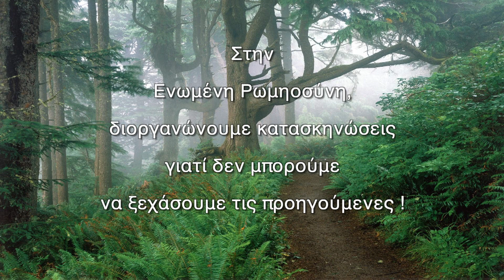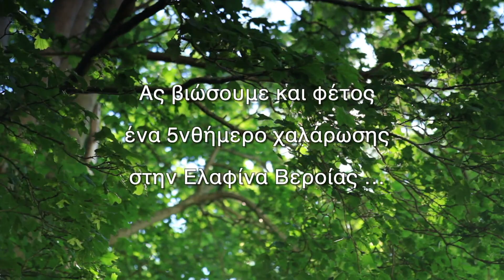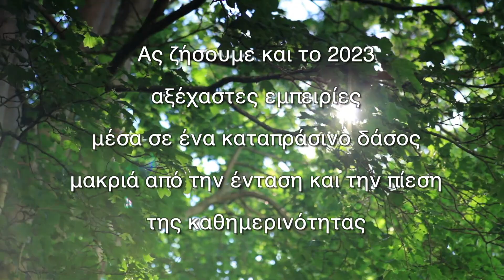Κατασκηνωτικό Πενθήμερο Νέων Γυναικών - Αύγουστος 2023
H Ενωμένη Ρωμηοσύνη οργανώνει ένα κατασκηνωτικό πενθήμερο νέων γυναικών απο 8 έως 12 Αυγούστου 2023, στην Ελαφίνα Βέροιας.
Σε μια μαγευτική φύση περπατούμε , εξερευνούμε , ηρεμούμε ακούγοντας ομιλίες και παρακλήσεις , παίζουμε, χορεύουμε , συζητούμε , επισκεπτόμαστε πνευματικούς και πολιτιστικούς προορισμούς ..
Βιώνοντας  και το 2023 ένα 5νθήμερο χαλάρωσης στην Ελαφίνα Βέροιας , θα ζήσουμε  αξέχαστες εμπειρίες μέσα σε ένα καταπράσινο δάσος  μακριά από την ένταση και την πίεση της καθημερινότητας.